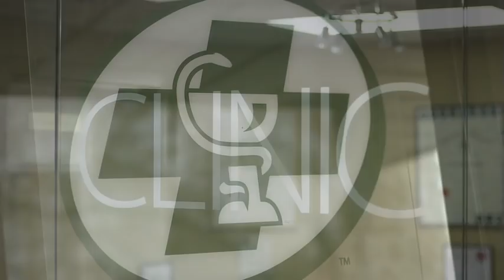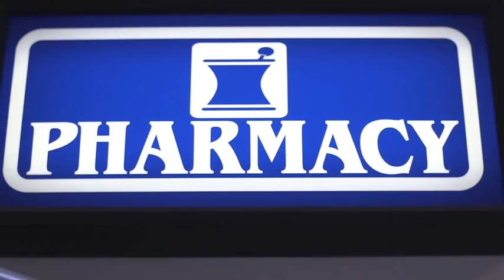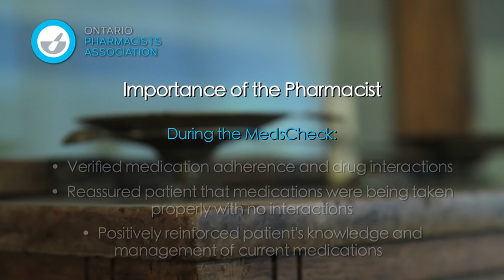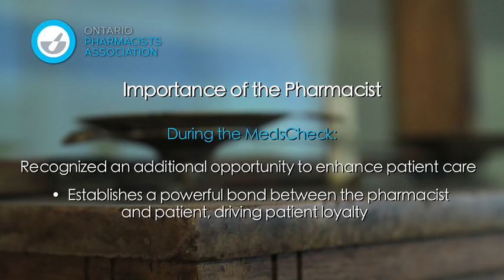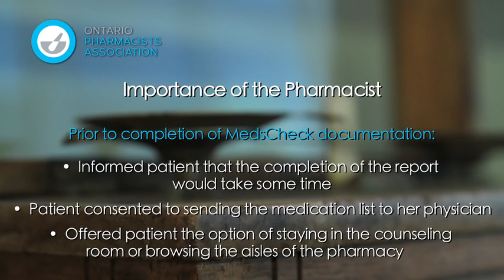Beyond the Counter: MedsCheck Annual — Performing the MedsCheck (Part Two) (3 of 8)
Part two in the second scenario continues where we left off in part one. The pharmacist continues to gather a complete medication profile of the patient.